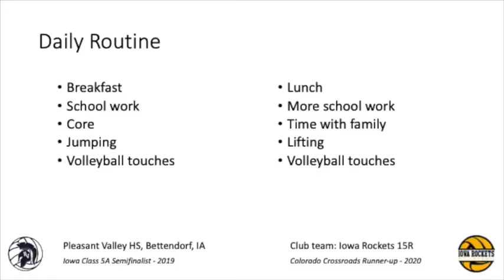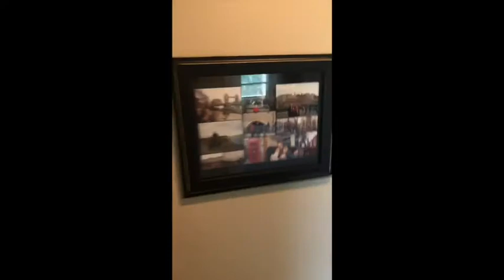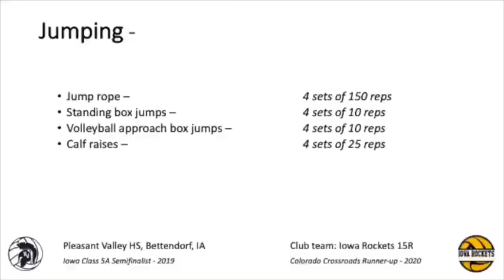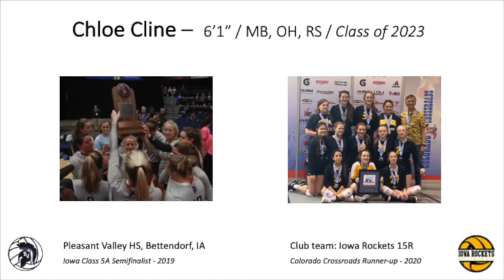Chloe Cline 2023 MB - Daily Routine update